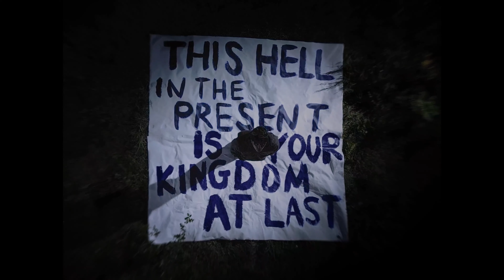D3JA X GTAI - SEBAS PRAYER 'Official Music Video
Director - Kimberly Lam and Maxine Zanoni | @good.girl.menu @manzok_u
DOP, Colourist & Online Op - Marcus Mason | @bluemoon10012
Production Design - Anna Ross | @dolce_rosso_
1st AD - Kasia Silva | @ka_sia____
B Cam - Xavier Levine | @chavi_leviner
Gaffer - Jaydan de Oliveira | @jaydandeoliveira
Grip - Weston Sparkes | @country_n_weston
BTS & PA - Alfie Haddon | @alfredhaddon